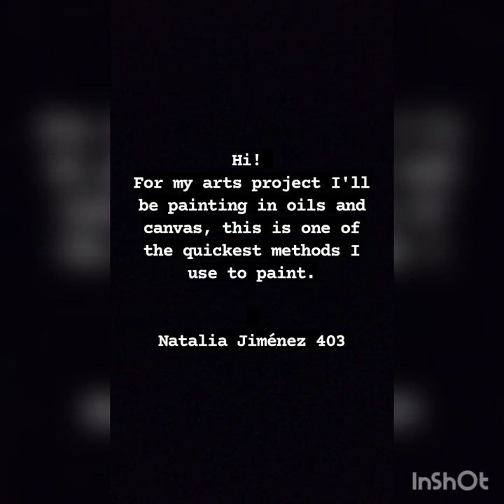Art proyect, painting in canvas Natalia Jiménez